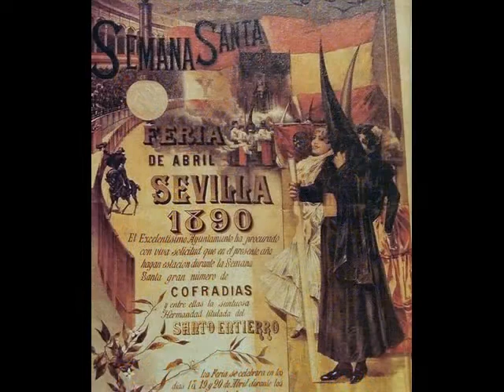PLEAMAR- Otra forma de vivir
Sevillanas con letra de Hnos. Martínez Bizcocho y José Palma y música de Fely Perejón